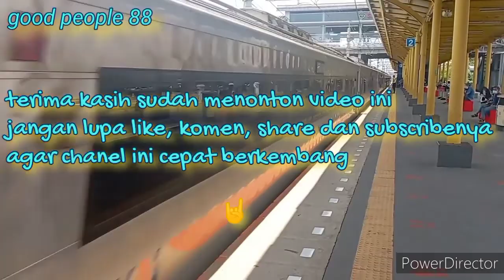KERETA API TERPANJANG DI PULAU JAWA KELUAR MASUK STASIUN # HUNTING KERETA API DI STASIUN KRANJI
FAQ

🚩 Stasiun Kranji

🖥 Power Director

Hatur nuhun pisan